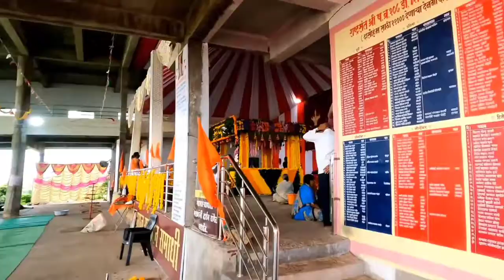Dr. Shivling shivacharya Maharaj प्रथम पुण्यतिथि.